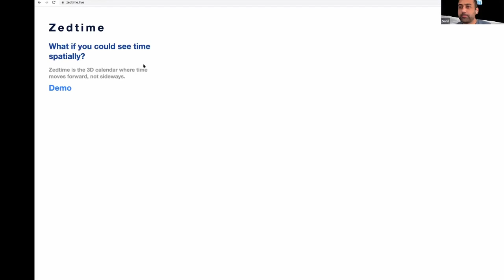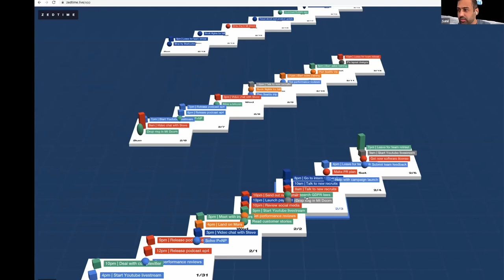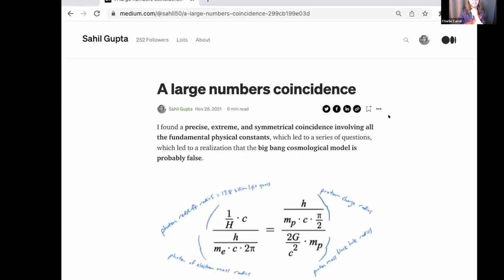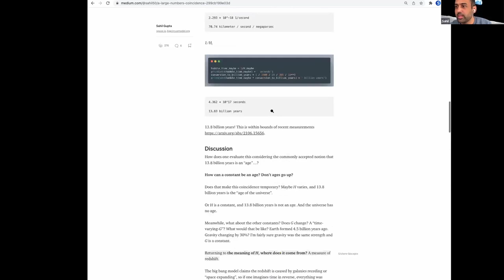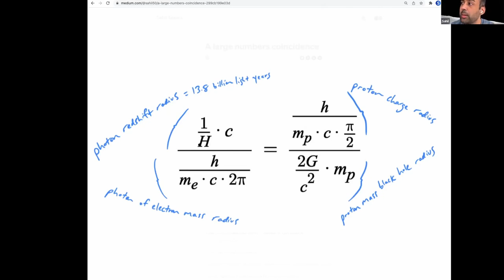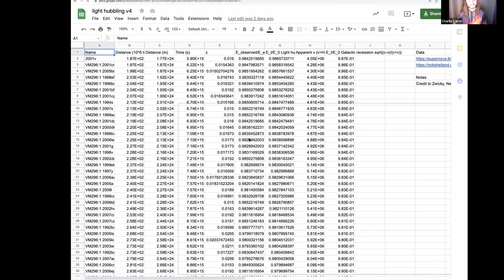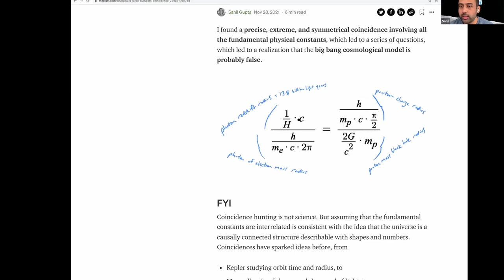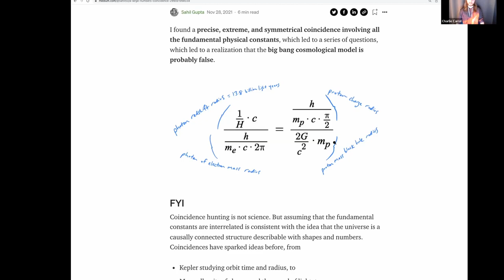Sahil Gupta - How the Universe Can be Modelled - Ephiphany Podcast Episode 5